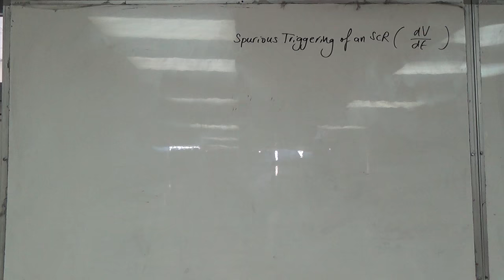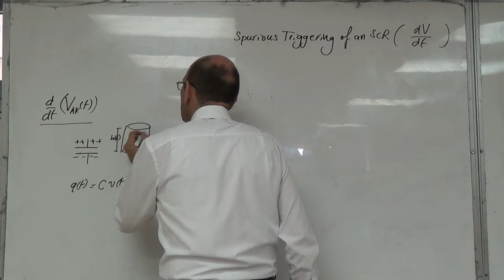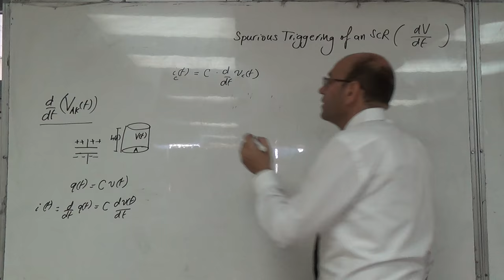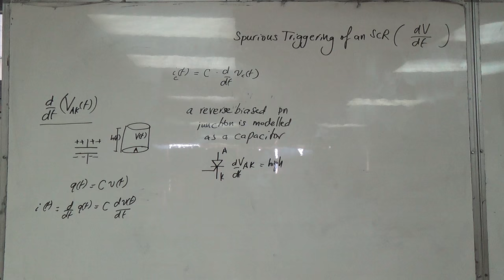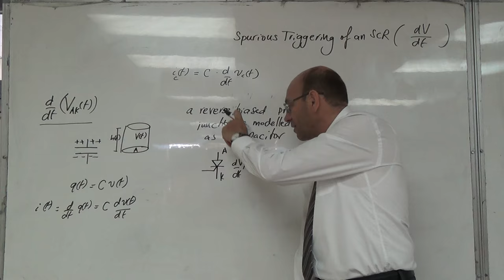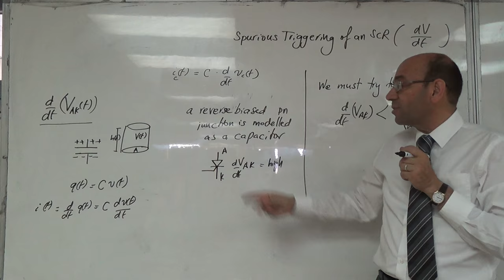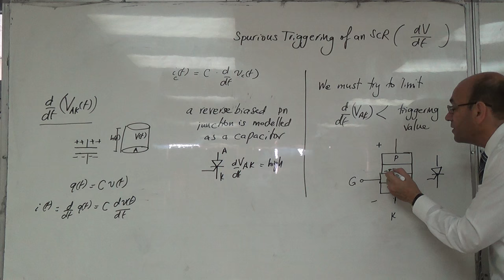Explanation of the dv/dt Spurious Triggering of the SCR, 27/9/2016